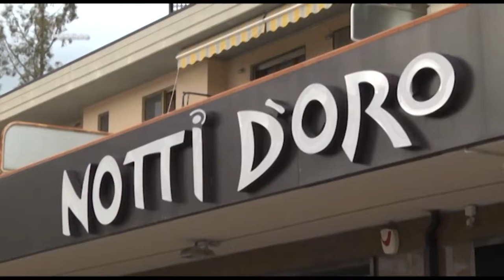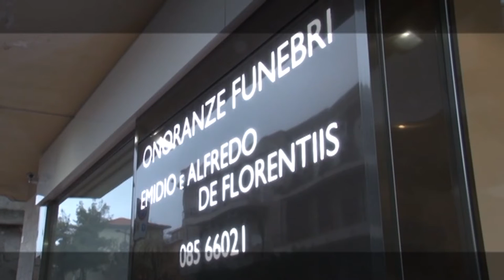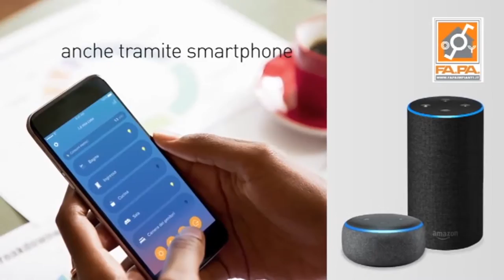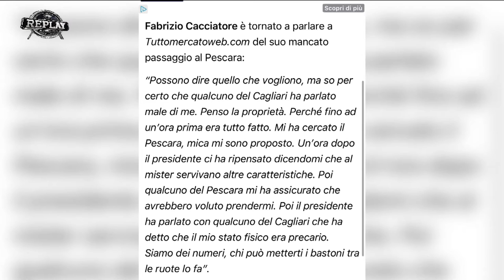Replay 7^ puntata del 16 novembre 2020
Ospite della 7^ trasmissione stagionale di Replay di Enrico Rocchi è l’allenatore del Pescara Massimo Oddo. In piattaforma:
Totò De Leonardis (giornalista);
Francesco Di Francesco (giornalista);
Riccardo Clinco (opinionista)